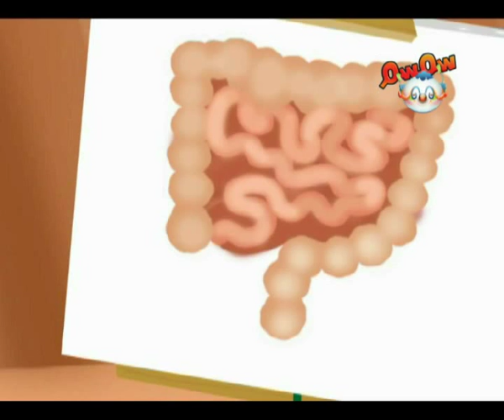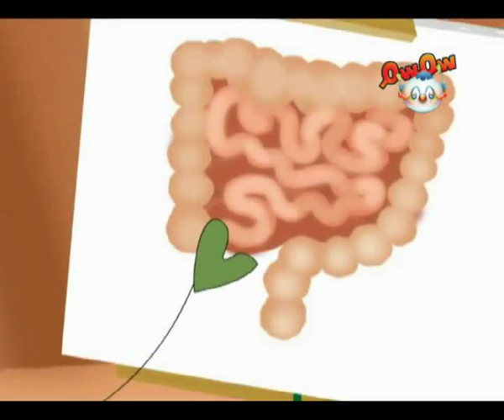الإسهال 2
تصل الجراثيم إلى الأمعاء بالفعل، وتتوقع جزيئات المعدة أن الطفل أَكَل طعامًا مكشوفًا، أو أَكَل دون غسل يديه، وتبدأ الجراثيم في التكاثر في بيئة الطعام المفكك الجاهز للهضم، فهل لغشاء الأمعاء المخاطي دور في القضاء عليها؟